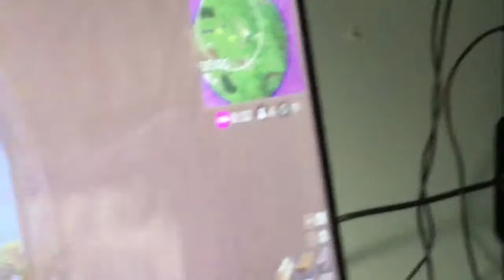Fortnite epic fail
New intro new out-tro